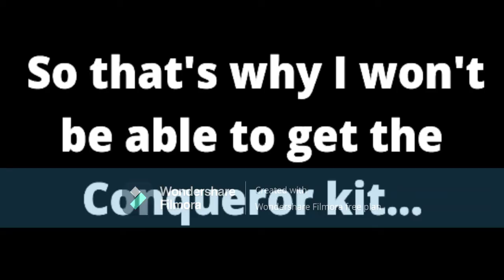I'm sad...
Bro I'm so sad... 😔